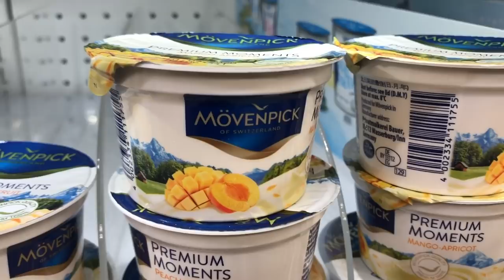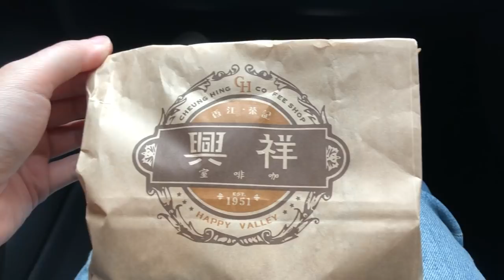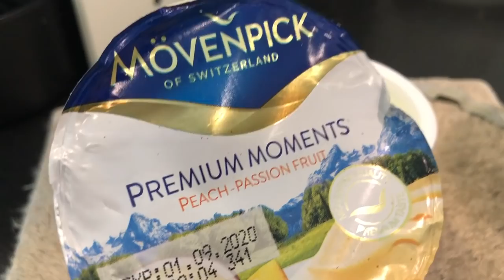GUESS WHO’S COOKING | VLOG 251